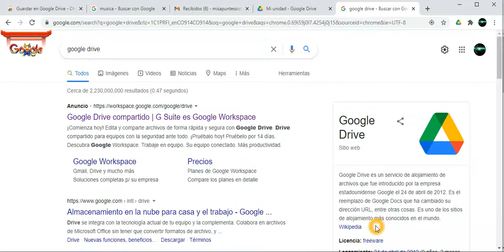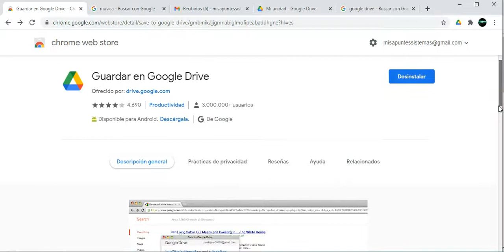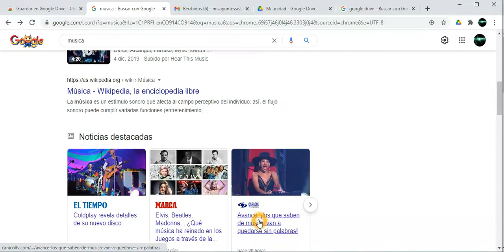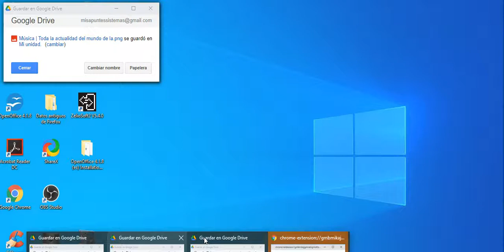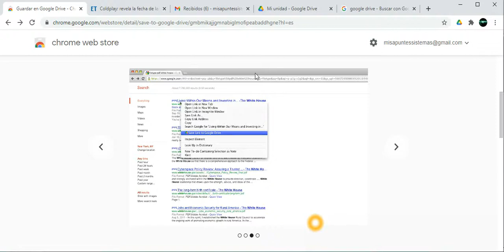Guardar en Google Drive. Extensión de Chrome. Permite guardar imágenes, capturas de pantalla.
Enseguida aparece el link para descargar la extensión para el navegador Chrome.
En este vídeo les muestro la extensión de Chrome denominada Guardar en Google Drive. Permite almacenar archivos en la nube. Es necesario tener una cuenta de Google. Captura de Pantalla.